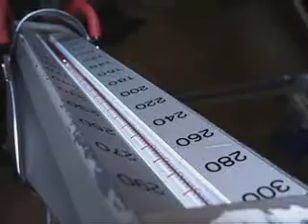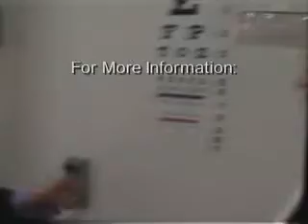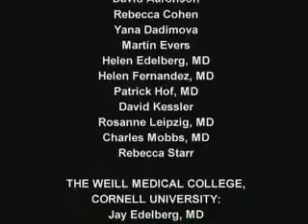Medical Student Training in Aging Research (MSTAR) Program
A short video overview of the MSTAR Program.

The MSTAR Program provides medical students, early in their training, with an enriching experience in aging-related research and geriatrics, under the mentorship of top experts in the field. Students participate in an eight- to twelve-week structured research, clinical, and didactic program in geriatrics, appropriate to their level of training and interests. Students may train at a National Training Center supported by the National Institute on Aging or, for a limited number of medical schools, at their own institution.